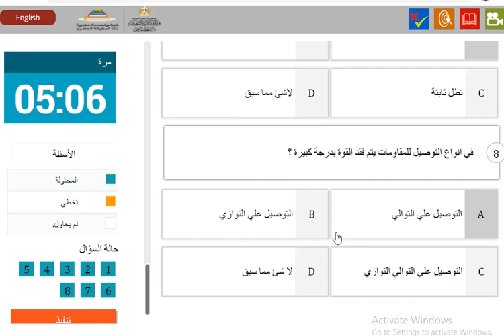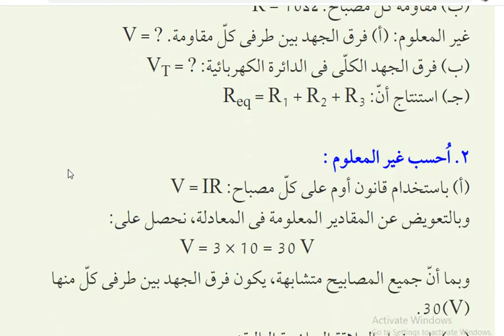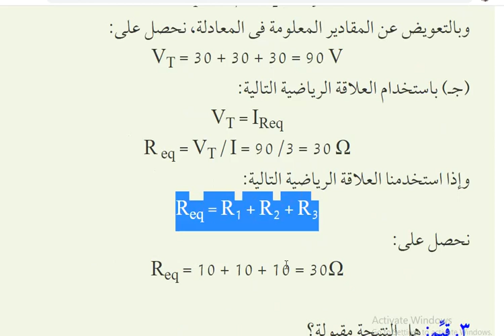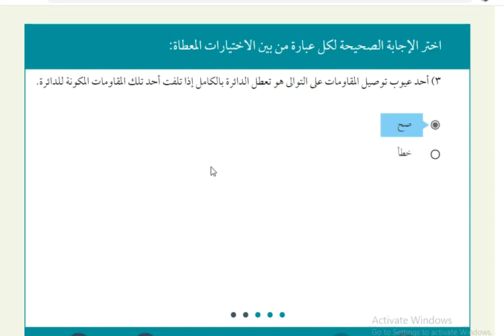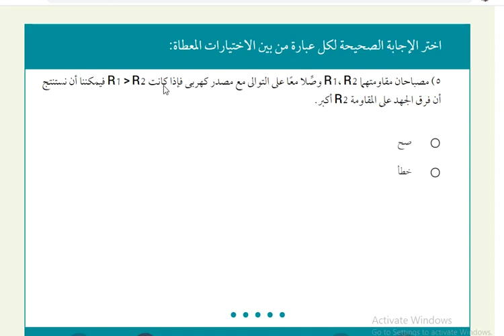فيزياء(ثانوية عامة)حل احتبار الكتروني من بنك المعرفة على توصيل المقاومات على التوالي نظام جديد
وبتقدم القناة كل ثلاثاء حلقة من كورس الانجليزي. وكل خميس حلقة من كورس البلاغة🎓